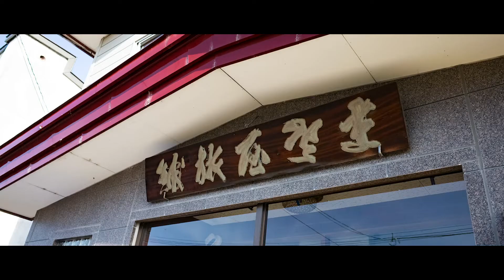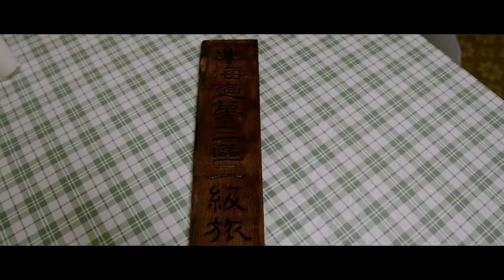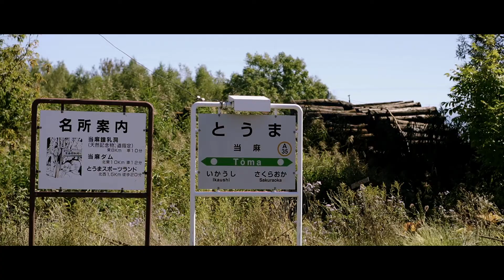開駅100年、当麻駅の歴史を辿る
ＪＲ当麻駅は今年開駅100年を迎えました。今も廃止された線路や国鉄官舎など当時の面影が残っています。ほぼ同じ時期に開業した｢まさ屋旅館｣さんから昔の思い出話を伺いました。
【公式ｎｏｔｅにも掲載しました】

【当麻町のおすすめふるさと納税返礼品】